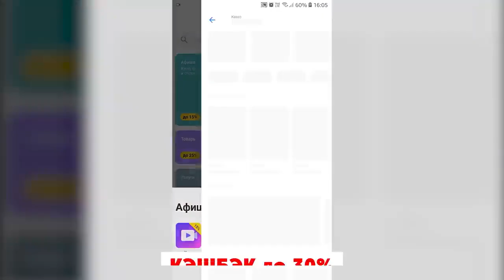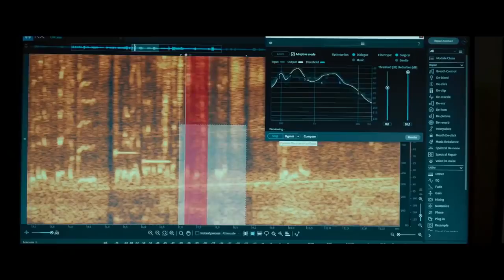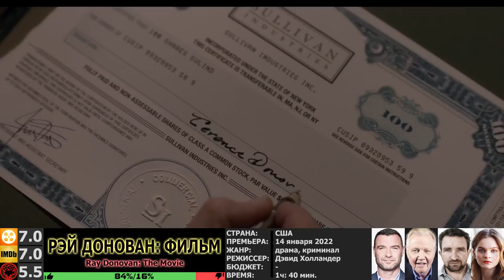НОВЫЕ ФИЛЬМЫ 2021 2022 КОТОРЫЕ УЖЕ ВЫШЛИ В ХОРОШЕМ КАЧЕСТВЕ! ТОП! ЛУЧШИЕ НОВИНКИ КИНО ТРЕЙЛЕРЫ